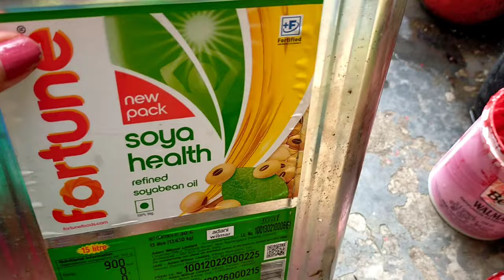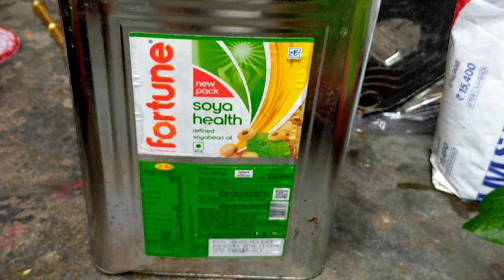।। वेस्ट मटेरियल से बनाएं प्लांटर ।। How make planter from waste material ।।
Hello friends I am Sneha

In this video I have given overview of my whole Garden which I have made and given information of each and every plant. I made planter from waste material.